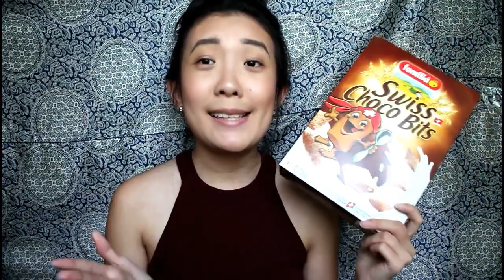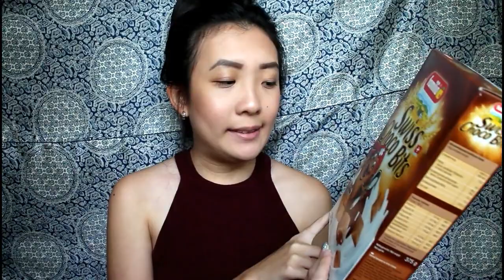Chap.8 Sawadee Phuket | TravelHaulTalks Ep.2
Hello Hello!!! This video will be the second episode of a series that I started where I give you guys a little peak into the haul I did from my overseas trip and some travel tips or experiences I faced during my trip. -Reina